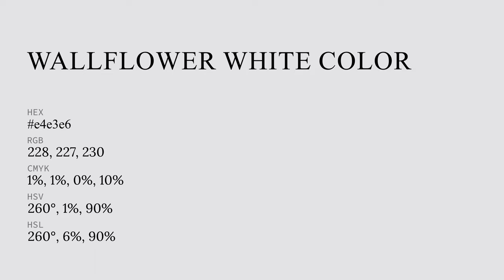Wallflower White color e4e3e6 hex color - Blue color - Warm color e4e3e6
What color is Wallflower White ? e4e3e6 hex color - Blue color - Warm color e4e3e6

Hex e4e3e6 Color Code is also known as Wallflower White color.